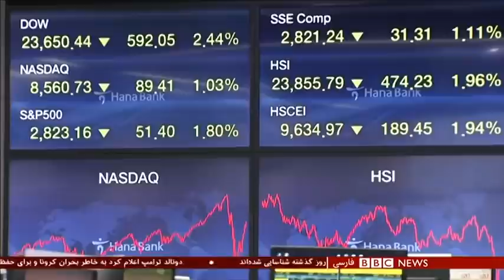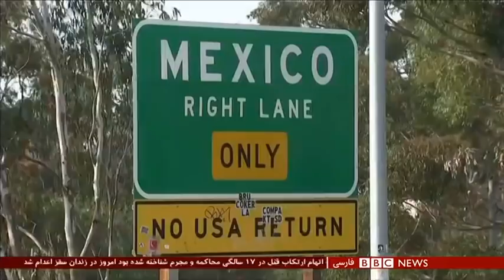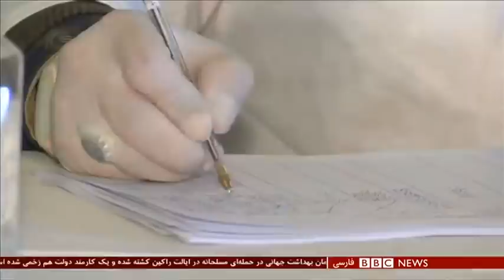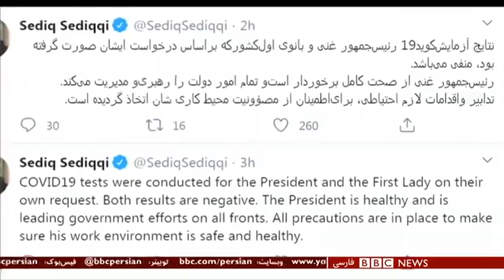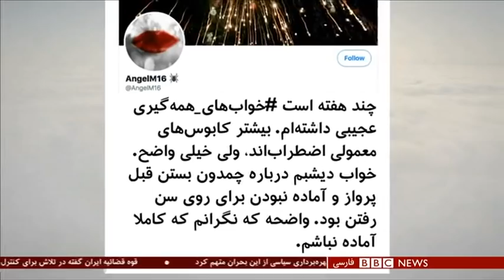اخبار ساعت شش عصر- سه‌شنبه دوم اردیبشهت